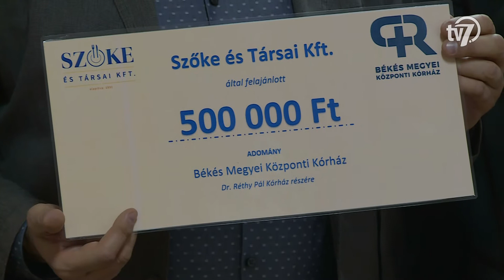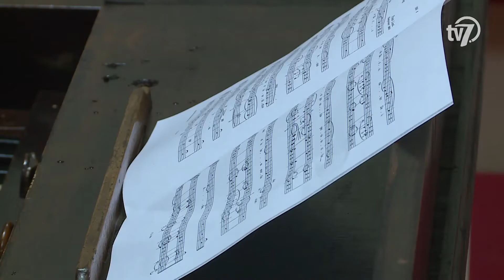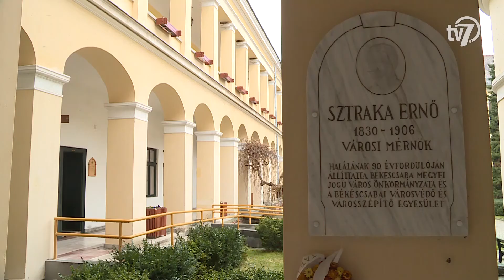Békés megye hírei-Híradó - 2020. 03. 04.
1.- A Békés megyei rendőrök Borsod megyében elfogtak egy férfit, aki a gyanú szerint társaival közüzemi szolgáltatók munkatársainak adták ki magukat és idősektől vitték el a megtakarított pénzüket. Az elmúlt hónapokban a Békés megyei rendőrök további három, majd március 3-án, Borsod-Abaúj-Zemplén megyében még egy gyanúsítottat kaptak el. A nyolctagú bűnszövetség tagjai szervezetten fosztogatták az időseket, nyolc megye tizenöt településén 25 bűncselekményt követtek el. A 37 éves miskolci L. Krisztiánt a Békés Megyei Rendőr-főkapitányság őrizetbe vette. A rendőrség tovább vizsgálja, hogy a gyanúsítottak összesen hány bűncselekményt követhettek el, illetve lehetnek-e további tagjai a bűnszövetségnek. (00:44)

2.- A Terület- és Településfejlesztési Operatív Program részeként számos beruházást hajtottak végre Békéscsabán. A fejlesztések érintették a városháza épületét is, ahol energetikai korszerűsítések zajlottak. (01:32)

3.- Békéscsabai cég támogatta félmillió forinttal a dr. Réthy Pál tagkórház ápolási osztályát. A vállalat ügyvezetője kedden adta át az 500 ezer forintról szóló plakettet dr. Zsilák János főigazgató-főorvos helyettesnek. Az 1991-ben alakult cég gasztronómiai élelmiszer nagykereskedelemmel foglalkozik a dél-alföldi régióban. Melegkonyhás egységeket – kórházakat, napközi konyhákat és vendéglátó-ipari egységeket – lát el élelmiszer-alapanyaggal. (03:29)

4.- Újra a régi fényében pompázik a gerlai harmónium – A Gerlai Wenckheim Társaság a békéscsabai német nemzetiségi önkormányzat támogatásával felújíttatta a régi hangszert, amelyet Szigeti Antal plébános szentelt újra a Wenckheim család tagjainak körében. (04:36)

5.- 190 éve született Sztraka Ernő, a megyeszékhely egykori főépítésze. A Békéscsabai Városvédő és Városszépítő Egyesület szervezett kedd délután városismereti sétát az építészre emlékezve. (06:46)

6.- Pénteken lesz a Szerelem, ó! című darab premierje a Sík Ferenc Kamaraszínházban. A történet szerint 15 év után találkozik két régi iskolatárs. Milt sikeres, nős ember, Harry viszont éppen a folyóba akarja vetni magát. Milt próbálja meggyőzni barátját, hogy a szerelemért érdemes élni, és saját feleségét ajánlja fel barátjának. (08:36)

7.- A Szeretlek Békéscsaba Egyesület 155. alkalommal várta az irodalomkedvelőket a városháza dísztermében, kedden este. Az eseményen a színművészek az 1848-49-es forradalom- és szabadságharcról emlékeztek meg, valamint a közeledő nőnap alkalmából olvastak fel válogatott verseket. (10:45)

8.- Győzött a BRSE az Athénban megrendezett Challenge Kupa negyeddöntő visszavágón, azonban a siker ellenére az Olympiakosz Pireusz együttese jutott tovább a legjobb 4 közé. Az első mérkőzést 3:1-re nyerte meg a görög csapat Békéscsabán, így a BRSE-nek 3:0-ra vagy 3:1-ra kellett volna diadalmaskodnia a továbbjutásért. Ez azonban nem így történt, hiszen a hazaiak óriási lendülettel játszottak az első két szettben, amellyel el is döntötték a párharc sorsát. A mérkőzés tét nélküli folytatásában a csabai lányok nyerték a hátralévő 3 játszmát, és összességében 3:2-es győzelemmel búcsúztak a nemzetközi sorozattól. Molcsányi Ritáék következő mérkőzésüket hazai pályán a Magyar Bajnokság 19. fordulójában játsszák, az ellenfél a sereghajtó Szombathely együttese lesz március 8-án, vasárnap. (12:41)